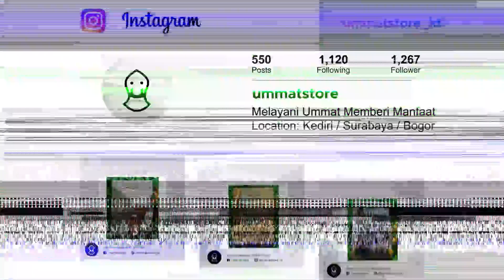Jangan Salah Cara Menasehati, Bisa Berubah Jadi Buka Aib | Habib Ali Zaenal Abidin Al Hamid